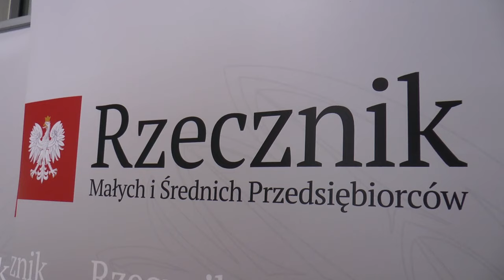II Konferencja „Podatki, ubezpieczenia, przedsiębiorczość” w Akademii Bialskiej | Radio Biper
W dniach 9 i 10 października w Akademii Bialskiej im. Jana Pawła II odbywa się II Konferencja "Podatki ubezpieczenia przedsiębiorczość", którą uczelnia zorganizowała wspólnie z Rzecznikiem Małych i Średnich Przedsiębiorców.